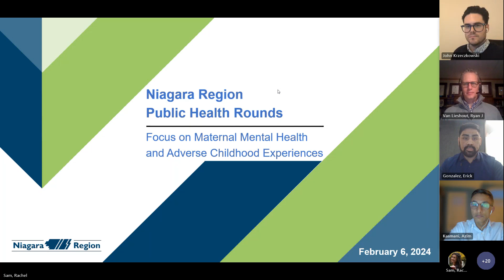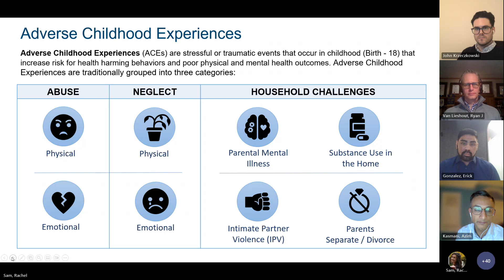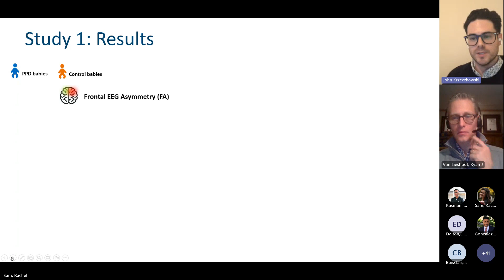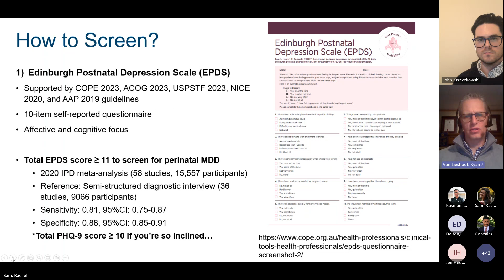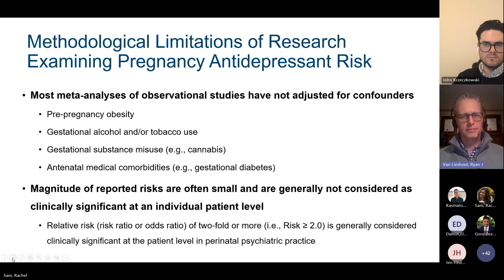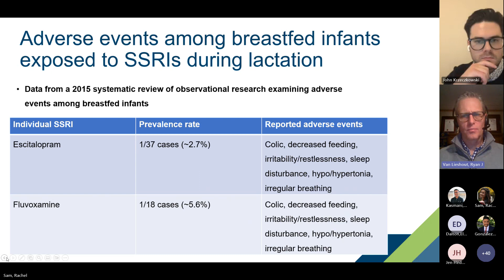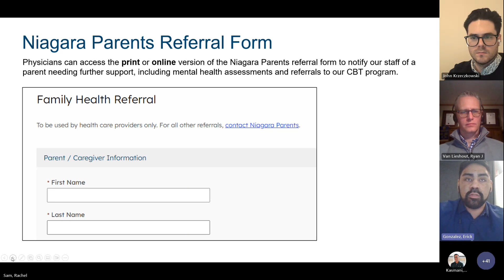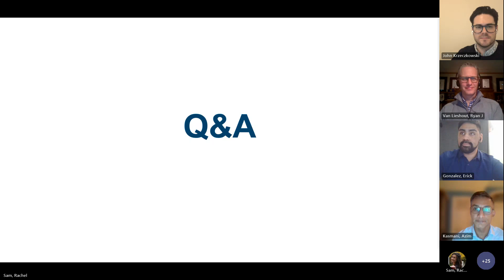NRPH Rounds: Focus on Maternal Mental Health and Adverse Childhood Experience